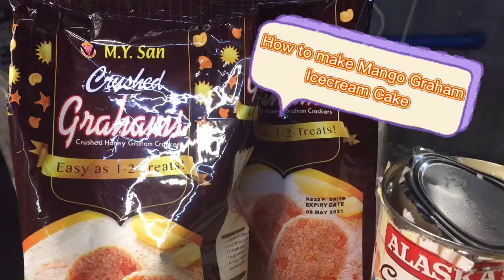3 Mins | MANGO GRAHAM ICECREAM CAKE | ESSIEST RECIPE